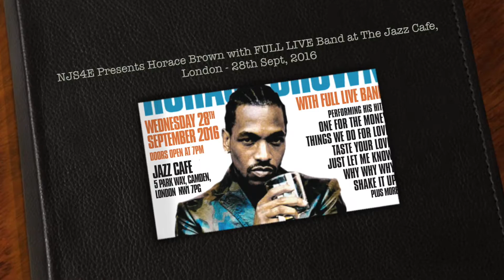NJS4E Presents Horace Brown with FULL LIVE Band at The Jazz Cafe, London 28th Sept, 2016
Tickets available for the 28th September, 2016 concert